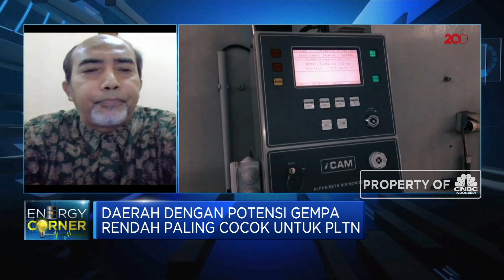Uji Untung Rugi Nuklir Sebagai EBT, Ini Pandangan Batan & HIMNI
Berita lainnya
Awas 'Perang Saudara', Harry Curi Ide Pangeran William?

Peneliti Senior Badan Tenaga Nuklir Nasional (Batan), Djarot Sulistio Wisnubroto menyebutkan sesuai dengan UU energi, nuklir merupakan bagian dari energi baru dan terbarukan (EBT) dimana dibutuhkan biaya besar untuk membangun PLTN namun jika dibangun dilokasi yang aman dan menggunakan teknologi yang tepat maka ke depannya, secara biaya operasional akan jauh lebih ekonomis serta memiliki daya saing yang cukup baik.

Lalu seperti apa Pakar Himpunan Masyarakat Nuklir Indonesia (HIMNI), Zaki Su'ud menilai potensi pengembangan Nuklir sebagai EBT? Dan bagaimana pula tantangannya? Selengkapnya saksikan dialog Erwin Surya Brata dengan Peneliti Senior Badan Tenaga Nuklir Nasional (Batan), Djarot Sulistio Wisnubroto dan Pakar Himpunan Masyarakat Nuklir Indonesia (HIMNI), Zaki Su'ud dalam Squawk Box, CNBC Indonesia (Senin, 12/10/2020)